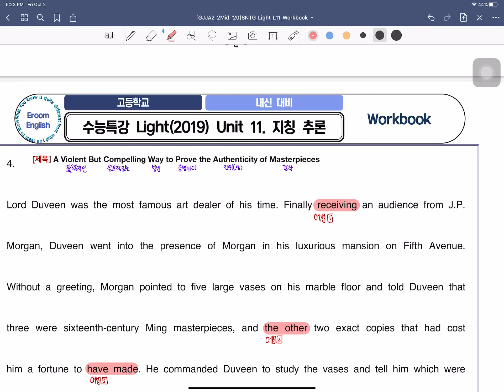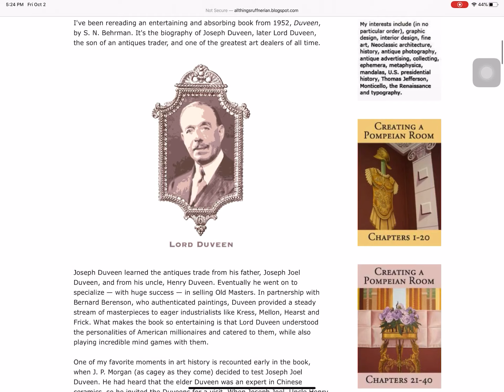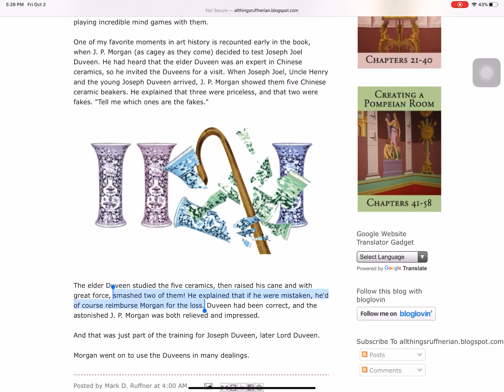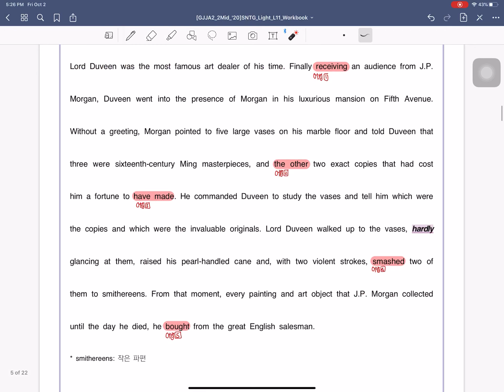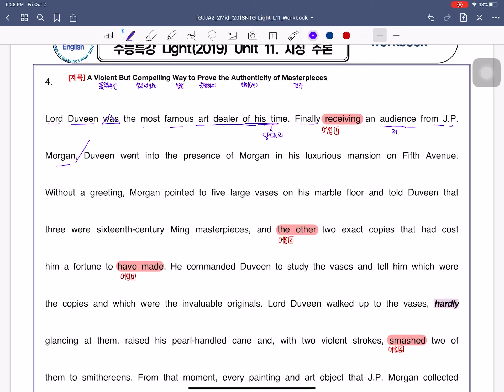[HS2] SNTG Light Unit.11-4 Lecture Video